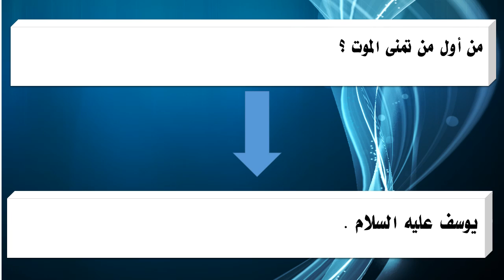من أول من تمنى الموت ؟